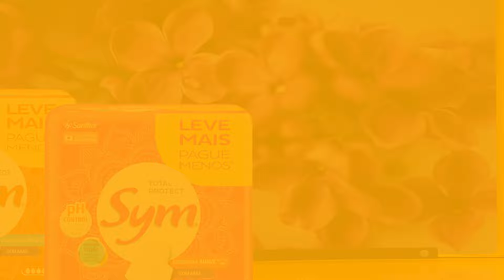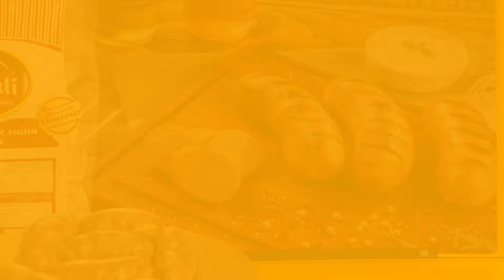Coelho Diniz - Ofertas Válidas de 06 a 12 de março de 2024.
✨ Mulheres, preparem-se para uma semana de promoções incríveis no Coelho Diniz! ✨🛒

Estamos celebrando o mês da mulher com ofertas que vão encher o seu carrinho e deixar o seu bolso feliz! 💃💰

Quando o assunto é promoção, o Coelho Diniz sempre está na frente, trazendo o que há de melhor para vocês, mulheres que amam economizar!

Marque aquela amiga que não perde uma promoção e venha aproveitar ofertas em até 5x sem juros! 😍💳

Ofertas válidas de quarta a terça-feira (06/03 à 12/03/2024).